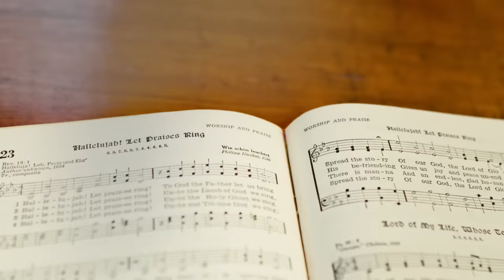Crayon - Modupe (Performance Video)